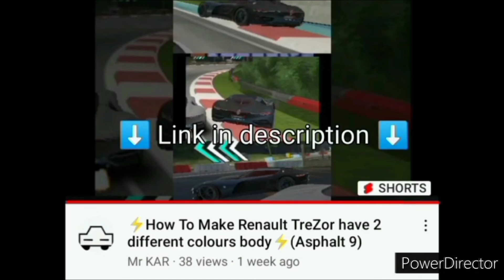Asphalt 9 'Vision 1789 (Special Event)' Stage 2 to Stage 7 (All ⭐ 1 cars except ⭐3 Vision 1789)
0:55 ⭐ 1 Tushek TS 900 Racer Pro
2:25 ⭐1 Bolwell MK X Nagari 900
4:00 ⭐ 1 Brabham BT62
5:05 ⭐1 Arash AF8 Falcon Edition
6:40 ⭐ 1 Puritalia Berlinetta
8:10 ⭐ 3 Vision 1789